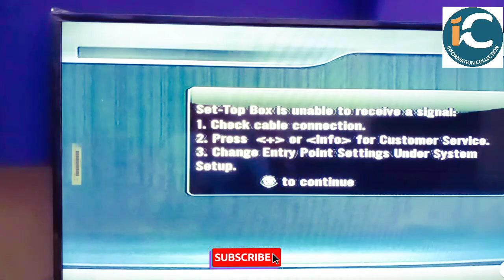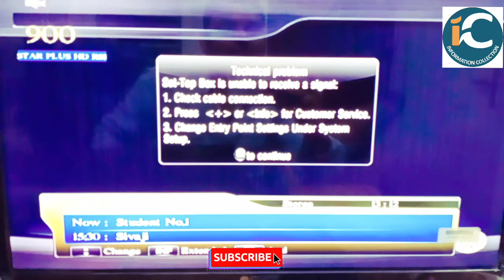STAR BROADCASTER के चैनल पर अचानक आ गया है TECHNICAL PROBLEM BY INFORMATION COLLECTION.